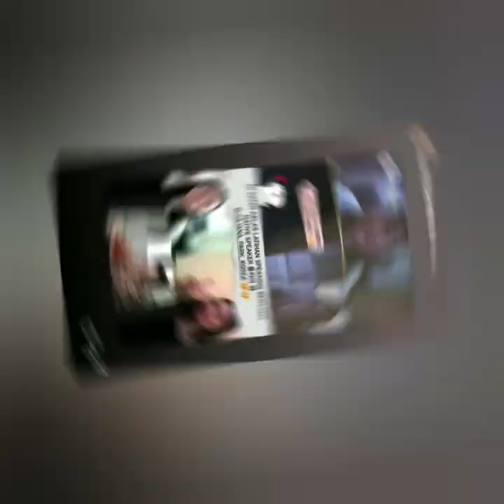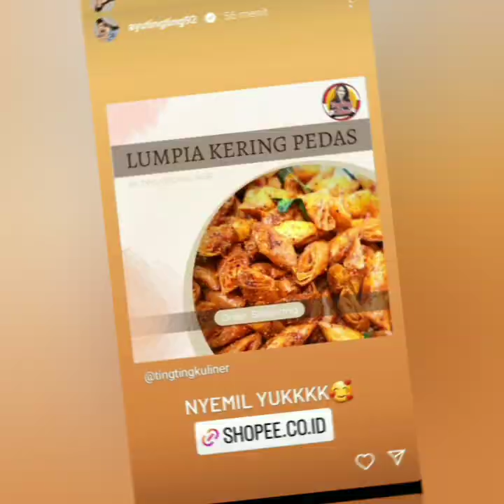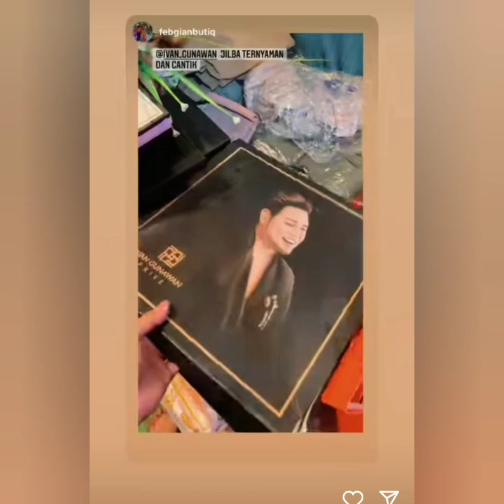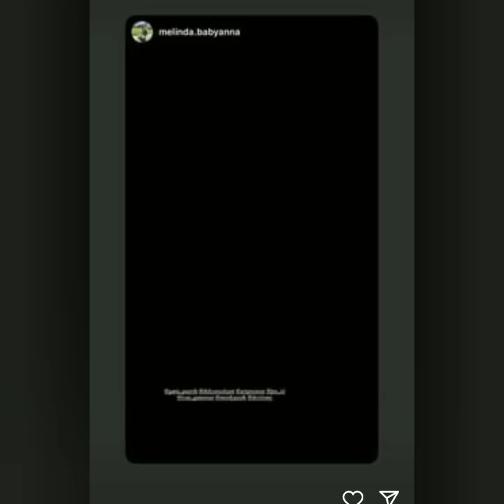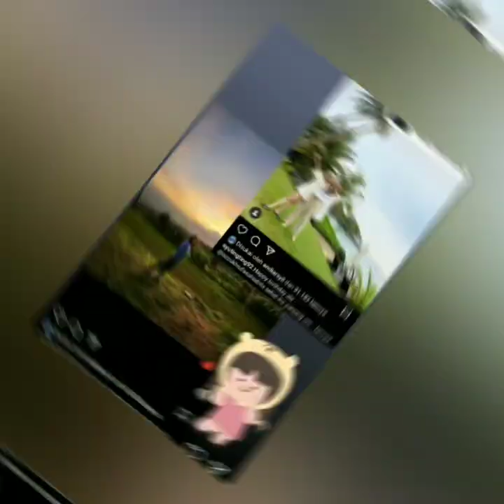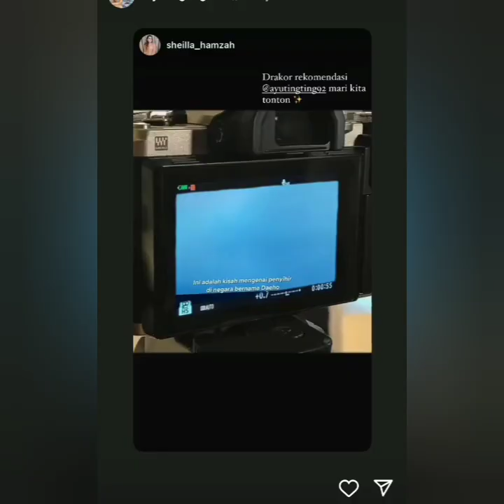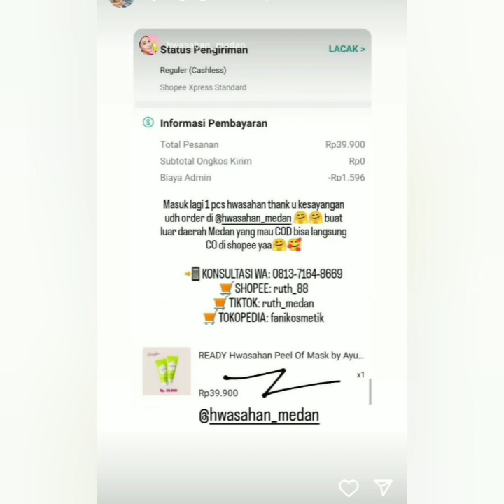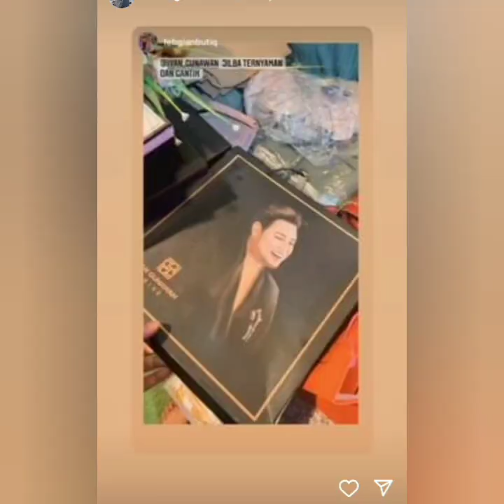KABAR STORY TERBARU AYU TING-TING. IVAN GUNAWAN HARI INI ADA YANG SPESIAL COBA LIHAT IN